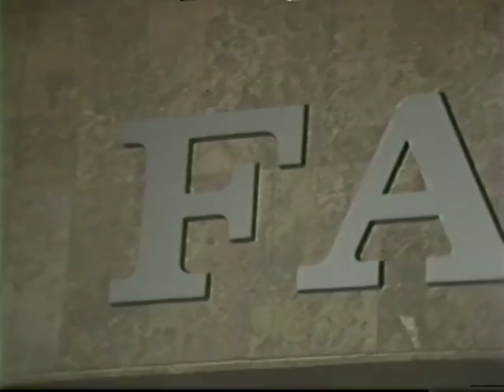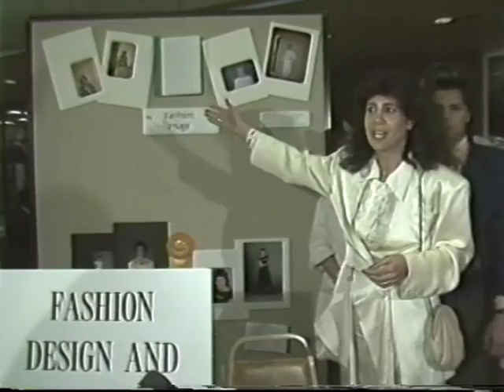LA Mode 1987 Fashion Show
Here are some vintage fashion highlights from the 1987 LA Mode, an annual fashion show hosted by SMC's Fashion Design department. The event (which has been going strong since the 80s) features student designs in an exciting runway presentation.